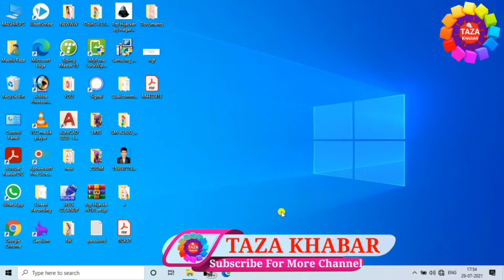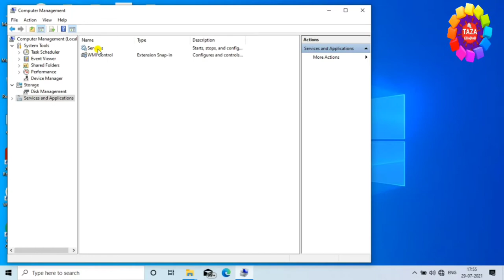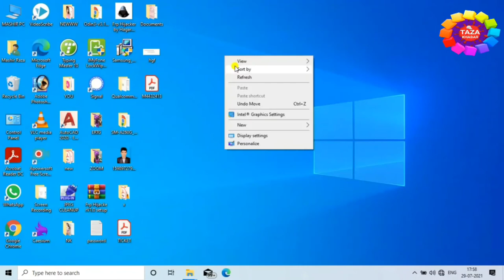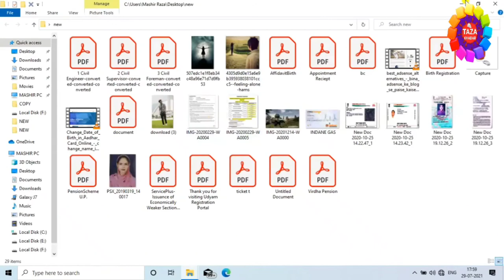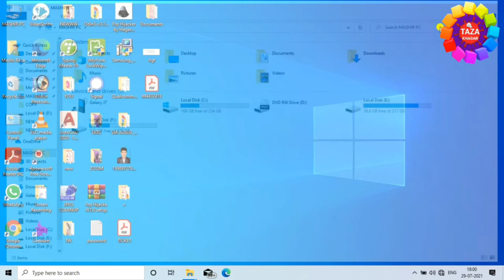Make Your Computer & Laptop 200% Faster for FREE 💻🖥📱 Only One Tips & Tricks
How to make window computer & Laptop System faster : well aap jante hi chahe window computer ya fir laptop kitna hi naya kyo  kyo na hai  kuch samay istemal karne ke baad ye slow jarur ho jata hai computer system hang karne lagta hai ya fir software bahot slow open hota hai ya fir laoptop system bahot slow chalu hota hai to socha hai kabhi aisa kyo hota hai what are the main reason behind this how to fix this kaise slow ya fir hang karne wale system ko fast kare bhale hi aapko computer mein windows 8 ho ya fir window 10 ho is video mein mene 1 ese tips & tricks share kiye hai jisse aapka windows system  pehle se kaafi jayda fast ho jayega jaise ki aap computer disk cleanup kar sakte hai computer reset mar sakte hai aur bhi bahot  sare tips hai chaliye ek ek karke jante hai konse hai ye tips & tricks jo aapke computer ko super fast bana denge.

tags for reference : Make Your Computer 200% Faster,how to make computer faster,Tips to Speed up Windows,computer ki speed kaise badhaye,speed up computer,tips to improve computer speed,How to make Windows 7 run faster,pc ki speed kaise badhaye,computer ko super fast kaise kare,slow computer ko fast kaise kare,apne pc ko fast kaise kare,slow laptop ko fast kaise kare,computer fast,computer fast in hindi,how to increase pc speed in hindi,laptop ko fast kaise kare,apne laptop ko fast kaise kare,computer ko fast kaise kare,slow laptop ko fast kaise kare,kya tarika hai slow laptop ko fast karne ka,slow computer ko fast karne ka tarika kya hai,laptop fast kaise kiya jata hai,computer fast kaise kiya jata hai,kya tarika kai computer fast karne ka,kay tarika hai laptop fast karne ka,zoom,taza khabar,engineerraza,engineer raza,computer fast,laptop fast,laose laptop fast kare,कंप्यूटर की स्पीड बढ़ाने के तरीके,कंप्यूटर की स्पीड कैसे बढ़ाये,लैपटॉप की स्पीड कैसे बढ़ाये,लैपटॉप फ़ास्ट कैसे करे,कंप्यूटर फ़ास्ट कैसे करे

Engineer raza